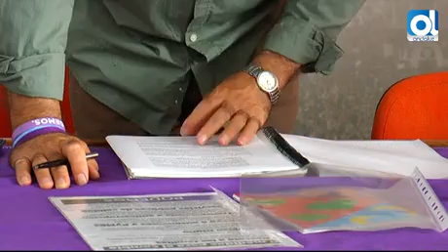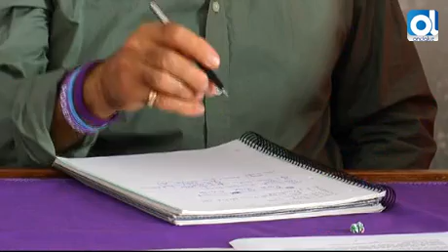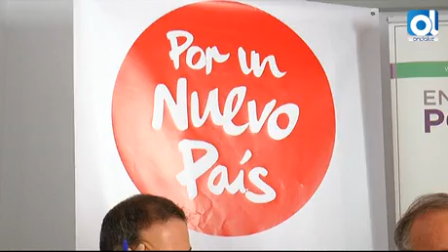Jerez: Unidos Podemos presenta a sus candidatos jerezanos